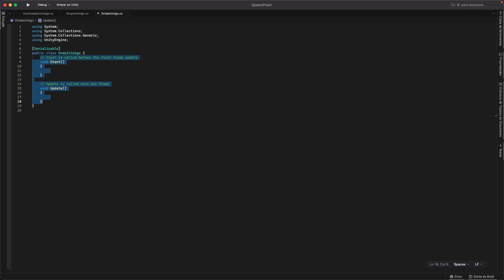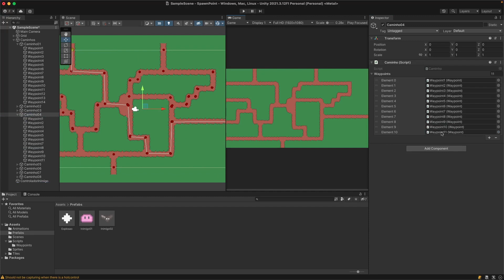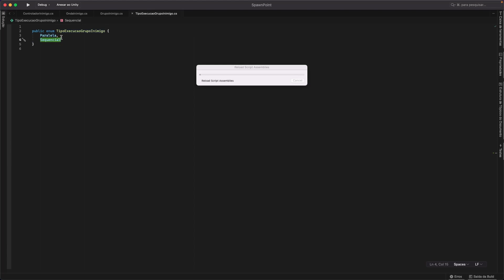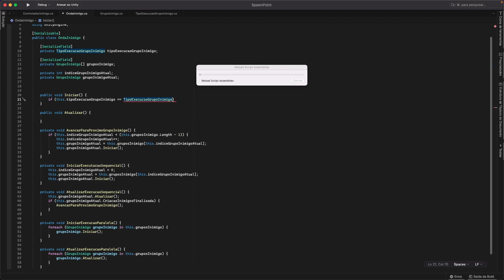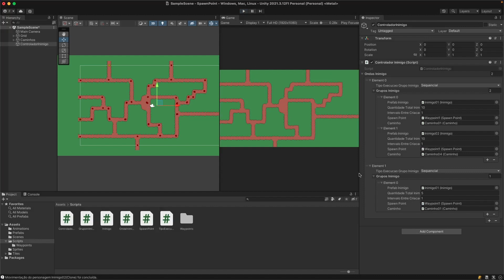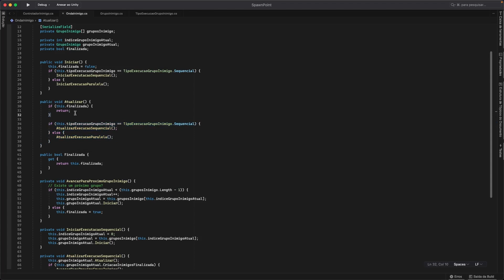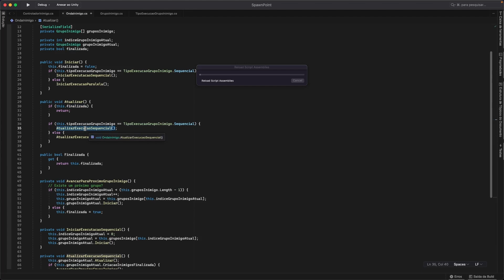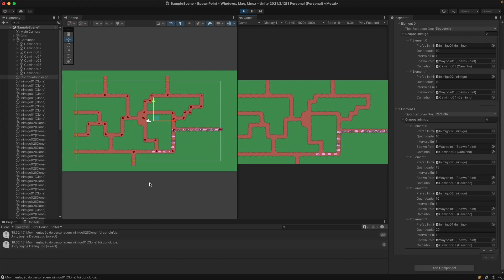Spawn Points - #2 Estruturando a criação de inimigos - Paralelo x Sequencial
Descubra como implementar um sistemas de Spawn Points que permitirá controlar de forma mais precisa a criação de inimigos, através de variáveis como prefab do inimigo, quantidade de inimigos, intervalo entre inimigos, spawn point (ponto de origem do inimigo) e o caminho que será seguido pelo inimigo durante a sua movimentação.

Cada SpawnPoint representa uma posição no mapa onde um ou mais inimigos podem ser criados. Neste vídeo utilizaremos o conceito de Ondas de Inimigos, que representam um conjunto de grupos de inimigos. As ondas de inimigos controlam o fluxo de inicialização e atualização dos grupos de inimigos, que a partir deste vídeo podem ser executados de forma sequencial ou paralela, dando maior flexibilidade na configuração das ondas/waves de inimigos que serão criados nas fases dos nossos jogos.

Este vídeo é uma continuação do Spawn Point #1 que caso você ainda não tenha visto, é altamente recomendado para acompanhar esse vídeo sem maiores problemas.

1. Criando inimigos
2. Criação Paralela x Criação Sequencial  (você está neste vídeo!)

Este é o segundo vídeo da nossa sério de vídeos sobre a criação de um sistema de Spawn Points. Caso tenha interesse na série completa, ela pode ser acessada através do seguinte

Tem alguma sugestão de  como podemos tornar o nosso sistema de spawn points ainda melhor? Manda aí nos comentário!

Ficou alguma dúvida? Quer saber mais? Ou possui uma sugestão de vídeo?

Está começando agora na Unity?
Acesso nossa playlist sobre como fazer um jogo DO ZERO e construa o seu primeiro jogo passo a passo:

Quer saber mais sobre desenvolvimento e jogos com C# e Unity? Então dá uma olhada no nosso blog!